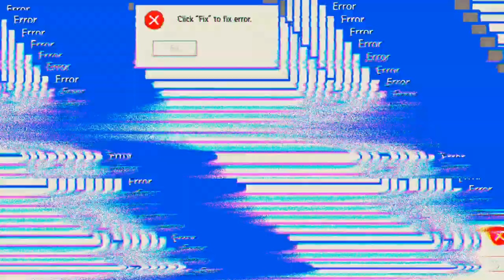3 Runden 'CS' 'Free Fire'